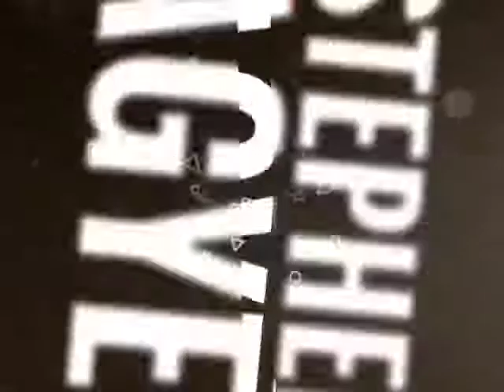DUS Power 30 Comedy Explosion Coming Soon!